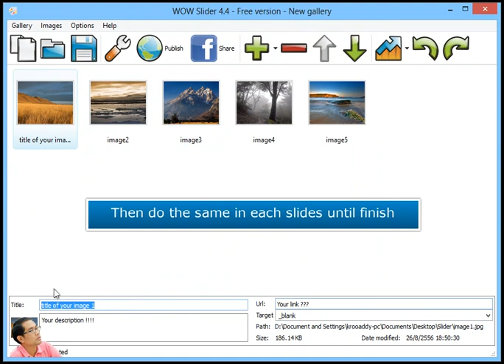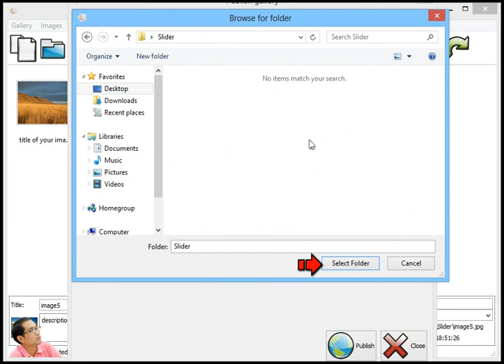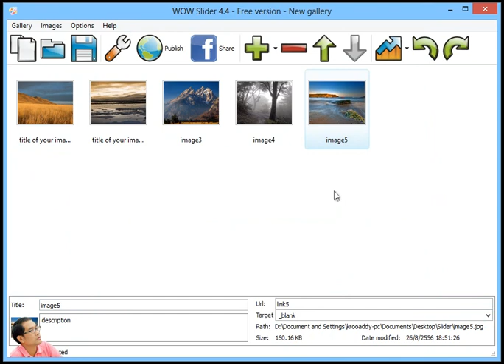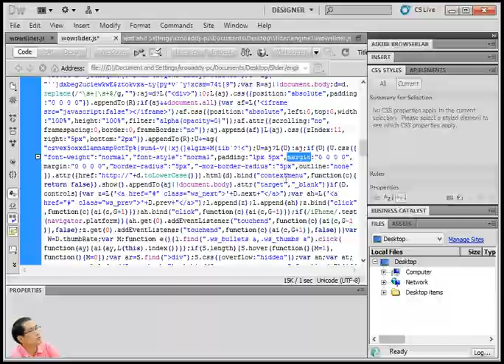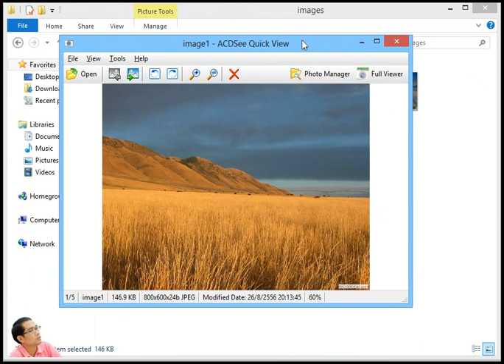How to use and remove watermark in WowSlider 4.4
How to use and remove watermark in WowSlider 4.4. It is easy way to create fantastic slideshow into your website.